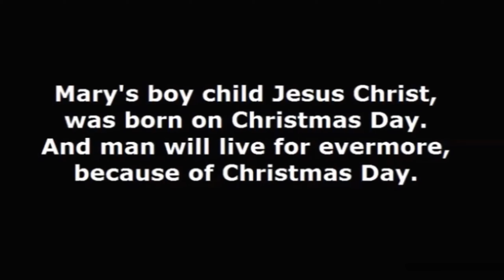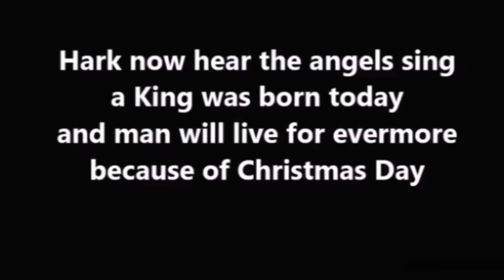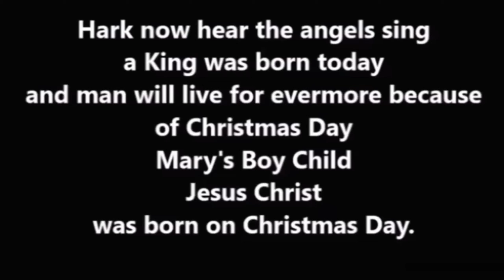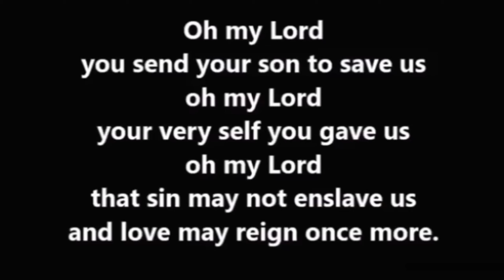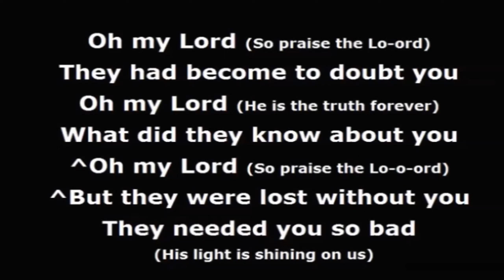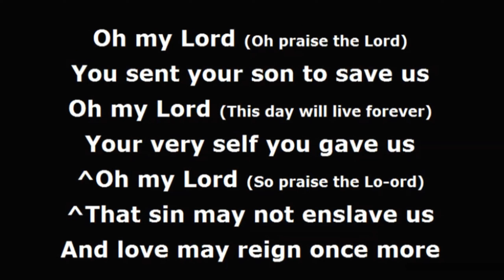Mary's Boy Child